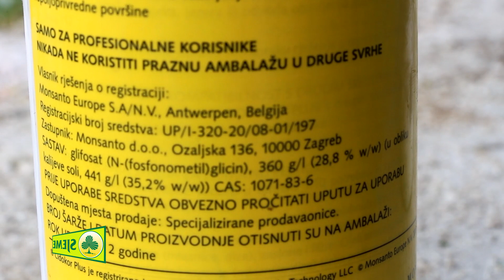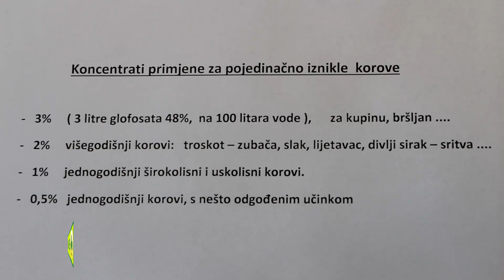Zašto ne - Glifosat Sjeme d.o.o. Split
Zašto ne - Glifosat
Sjeme d.o.o. Split
Jure Kuvačić